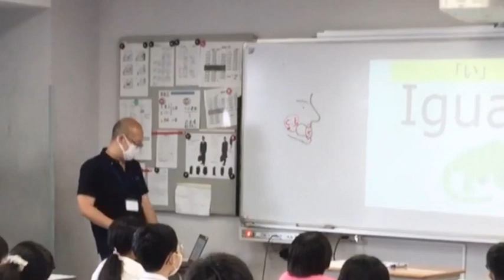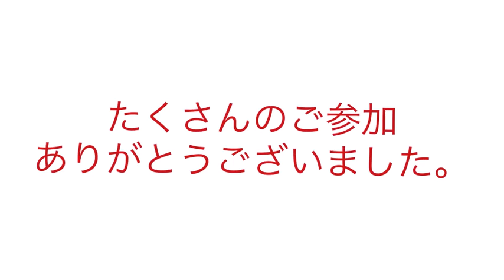【神奈川私学の魅力！】関東学院中学校オープンキャンパス2021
2021年6月26日（土）関東学院中学校オープンキャンパスの模様です。
対面型の授業体験が行われました。
科目は、国語　算数　社会　理科　英語　聖書　美術　技術　情報　体育です。
ハンドベル部やオーケストラ部のミニコンサートも大好評でした。
在校生や卒業生のスピーチ、中学校舎の見学、個別相談など
短い時間でしたが盛りだくさんの内容でした。
ダイジェストの動画で雰囲気を感じていただければ幸いです。

コロナ禍のなか、人数を絞っての開催になり、予約が取りづらい状況となってしまい申し訳ありませんでした。
次回10月23日（土）を予定しておりますので、よろしくお願いいたします。

関東学院中学校高等学校。
所在地は神奈川県横浜市三春台。
中高一貫のキリスト教主義（プロテスタント）の共学校です。
関東学院大学が同法人内にあるので、「付属校（附属校）」とよく言われますが、多くの生徒は外部の大学に進学するので、進学校としての側面も併せ持っています。
創立は1919年。100年の歴史を持つ伝統校でもあります。
自由な学風と一人一人の個性を伸長する教育で知られています。
国際性の涵養にも力を入れ、とくに英語は、通常授業に加え2018年度よりベルリッツメソッド、オンライン英会話を導入し、実践的な力の育成を行っている。
理科教育も盛んで、物理・地学・生物・科学・総合理科の実験室を備え、それぞれの分野に最適化された設備で実験授業を行っている。
1986年導入の女子の制服は、今では定番化した、ブレザーにチェックのスカートを取り入れた先進的なものでした。

新教育ビジョン“Olive　STREAM”とは
“Olive　STREAM”は、関東学院中学校高等学校が提唱する教育ビジョンです。アメリカから始まった理系重視のSTEM（Science,Technology,Engineering,Mathematics）教育に人間の創造性を豊かにする芸術・教養（Art・liberal Arts）を加え、現代社会に必須なコミュニケーションツールであるEnglishの意味も込めています。さらにその中心には本校の建学の精神でもあるキリスト教（宗教）“Religion”を据えました。Oliveは、本校の校章のモチーフであり、聖書に登場する平和の象徴と言われる植物です。
幅広い知識と技能を持ち、混迷の時代において優しさとしなやかさを合わせ持つサーバントリーダーを育てます。

私立　私学　中学受験　共学　中高一貫　付属　附属　進学校　キリスト教
プロテスタント　STEM　STEAM　STREAM　SDGｓ